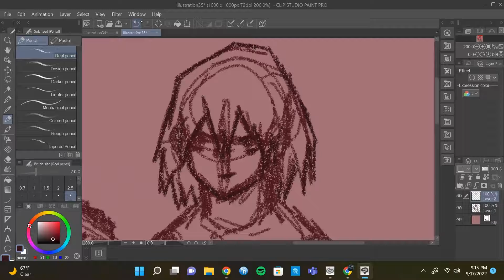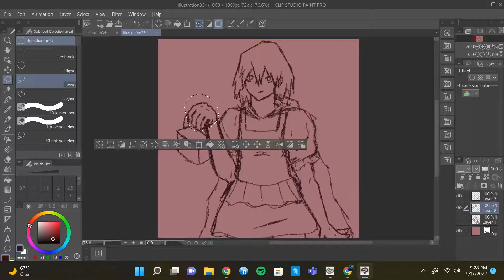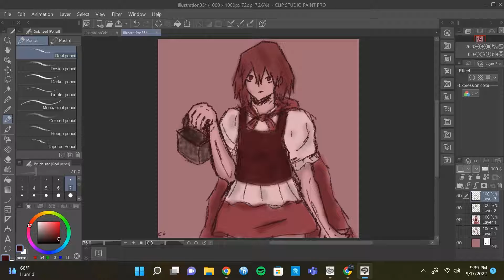Kirishima - red riding hood costume (halloween speedpaint)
Hey, I hope the drawing's okay, I had a lot of fun making it (I didn't have any references, so apologies for any mistakes). I think this might be my favorite Halloween themed drawing I did yet, so yeah, that's fun

I hope you have a great day :D